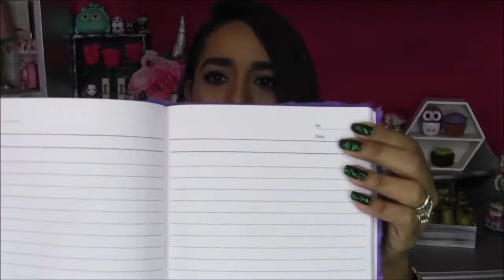SUPER HAUL ACUMULADO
HOLA CHIC@S, EN ESTE VIDEO LES MUESTRO UN SUPER HAUL DE MAQUILLAJE, ETC QUE SE ME FUE ACUMULANDO. NO SE PIERDAN LOS SIGUIENTES VIDEOS.

Recuerden seguirme en facebook e Instagram para no perderte las cosas nuevas y regalos.

Olivia_Jeronimo

SEGUIMIENTO A MI DEPILACION CON FLAWLESS Y SORTEO | EN CUANTO TIEMPO CRECE EL VELLO?? IRRITA?? ETC

Saluditos y Sonrian